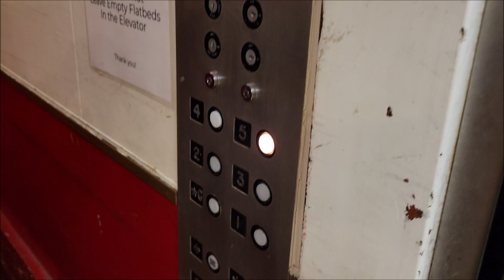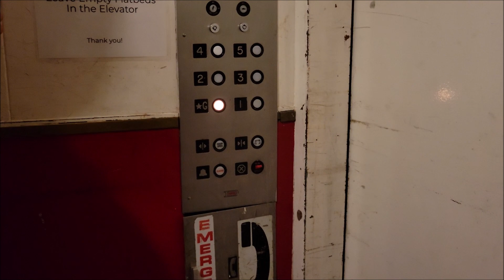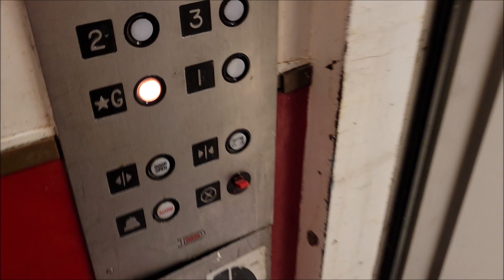Dover Traction Elevator with GAL Fixtures - Statler Hall - Cornell University - Ithaca, NY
[Recorded on 2-18-23 with Mid Atlantic Transport] This is an interesting elevator. It doubles as both a passenger elevator and a service elevator, since the 1st floor appears to be an employees-only section. I'm not sure what year this was installed, but my guess would be sometime in the 1970s or 1980s. The Statler Hotel is connected to this building and did not open until 1989, but my guess is that this elevator was here before then as it is entirely within the Statler Hall section of the building, and the hotel has its own set of elevators for guests.

Also, I apologize for the recent lack of uploads. There's been a lot going on in my life as I just recently graduated from Cornell in late May, transitioned to working jobs and doing research on campus this summer, and am currently looking for a full-time job for August and beyond. I'm considering hosting a livestream sometime in the next week to discuss these updates and the future of my channel!